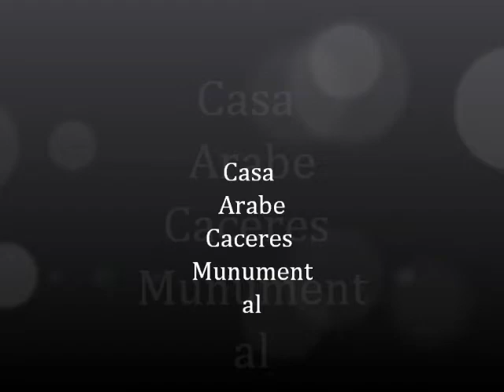Casa Museo Arabe caceres